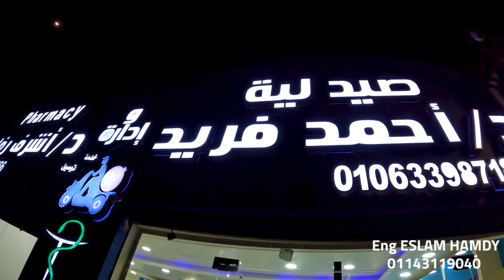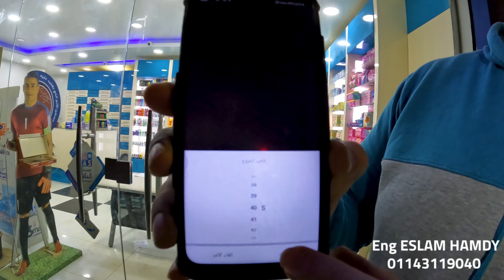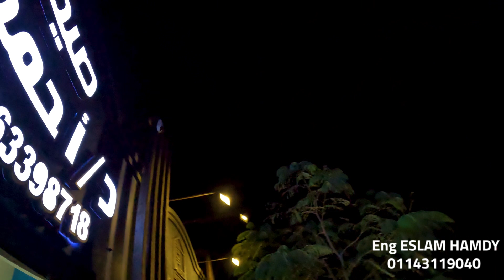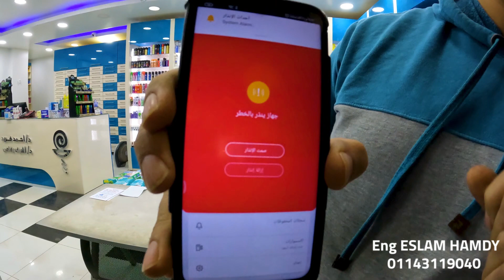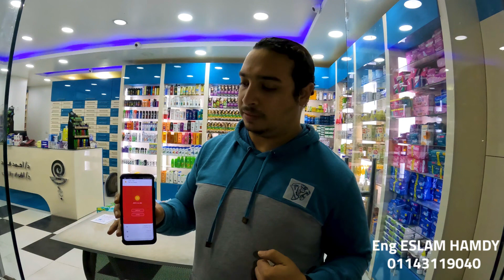أمن منزلك أو فيلتك أو محلك بأحدث أجهزة الإنذار .. كيف تعمل ومميزاتها بالكامل / home security system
شرح كامل لأنظمة وأجهزة الإنذار home security system
موقع مصر 24  لمتابعة أخر الأخبار بشكل أكثر مصداقيه غير موجه :